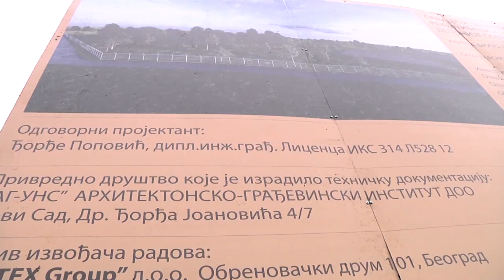Ministarka obišla radove na sanaciji deponije u Sovljaku